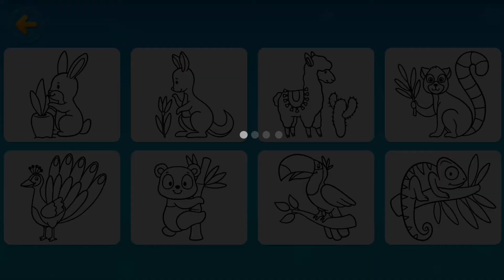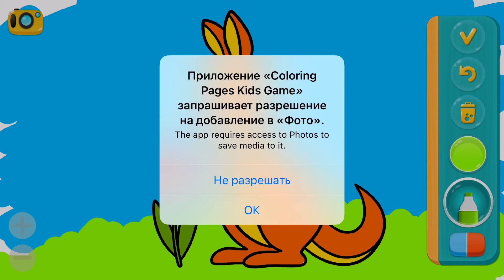кенгуру 🦘, kangaroo 🦘, kanguru 🦘, kenguru 🦘, कंगारू , canguru 🦘, kanguru , كنغر 🦘 ، kenquru 🦘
# पोकोयो डिबुजो,
# वीडियोपैरानिनोस,
# कोमो डिबुजर,
# पोकोयोनीना,
# पोकोयोनीना

# कोमोडिबुजरअनीनाडेपोकोयो